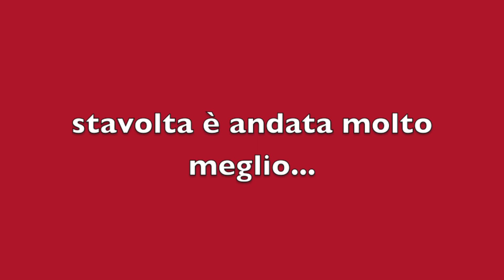MAIDEN FLIGHT MIG 15 RC MODEL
Volo di collaudo Mig 15 Aerodimentoso Cimento 2013.